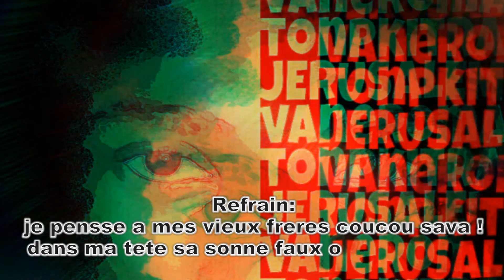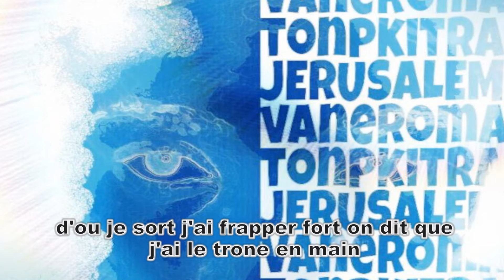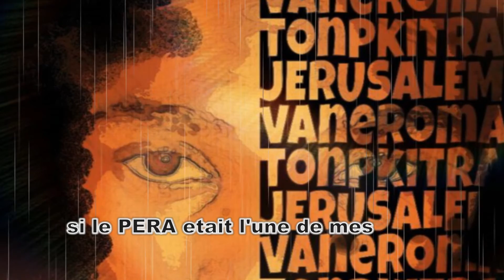VANERO - jerusalem (PROD BY IIDIIMIIX)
Rapeur indépendant d'origine ivoirienne.
Extrait de mon premier Album(CDJINZIN) bientôt disponible.

Instagrame: vaneroofficial